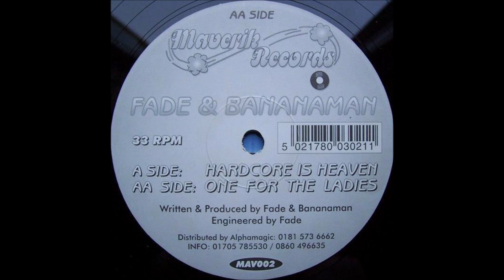Fade & Bananaman - One For the Ladies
Label: Maverik Records (2) – MAV002
Format:
Vinyl, 12", 33 ⅓ RPM
Country: UK
Released: 1997
Genre: Electronic
Style: Happy Hardcore